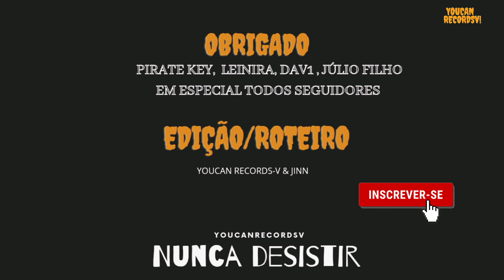NHELAS - BU TA GUENTA PRESSON PA SE NOVO? QUANDO?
NHELAS ENTREVISTA
CANAL DE @avbprovideos
VISITA A NOSSA LOJA
⌛💡APOIE O NOSSO CANAL :
Toda ajuda é bem-vindo
bic :
CGDIPTPLXXX
Pt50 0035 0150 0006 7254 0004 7
Ou

NiGga LaDeBC
INSTRAGRAM /FACEBOOK

OUTROS CANAL
QUAL É IDEIA (nome não oficial)

Editor :YOUCAN RECORDSV
Apresentador/Roteiro : NiGga LaDeBC